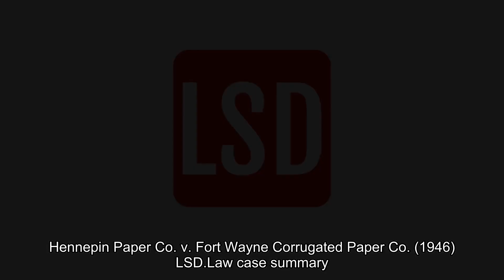Hennepin Paper Co. v. Fort Wayne Corrugated Paper Co. (1946) Overview | LSData Case Brief Video Summ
This case is about a breach of contract lawsuit. The plaintiff claims that the defendant did not buy enough Corrugating Material as agreed upon in a modified oral contract. The district court granted the plaintiff's motion to strike out paragraph 5 of the complaint, but denied it for paragraph 9. The plaintiff lost the case and filed a second action seeking to reform the contract. The defendant filed a motion for summary judgment, which was granted.

Hennepin Paper Co. v. Fort Wayne Corrugated Paper Co. (1946)
153 F.2d 822